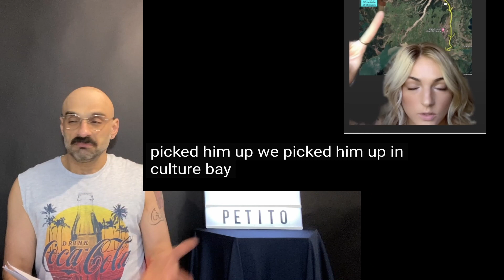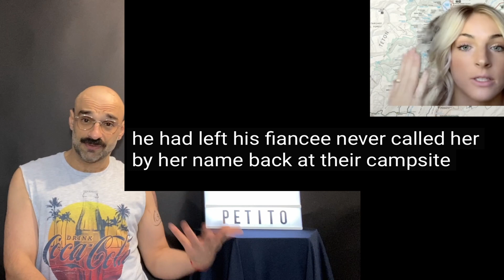GABBY PETITO : WHAT IF THIS SCENARIO HAPPENED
hello am your host Zack LA

and in this video i have gather evidence from news, interviews and from other sources plus my own perception of what actually happened and how their story unfold to the tragic incidence and to the missing of Brian laundrie ..